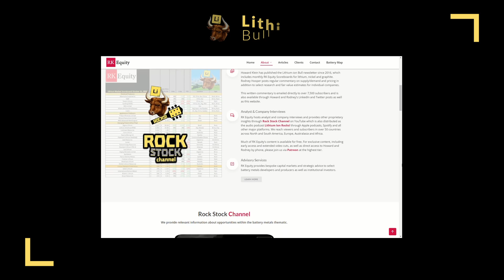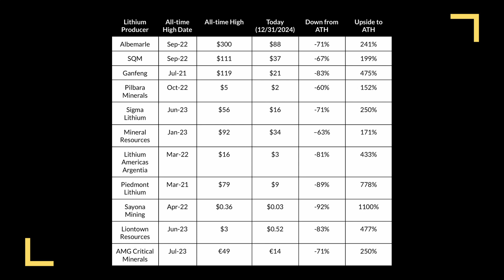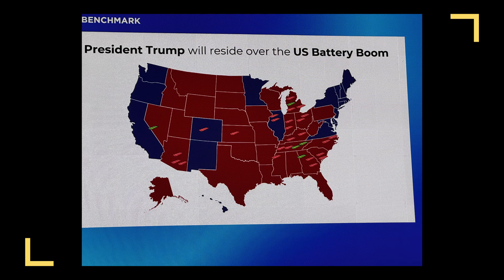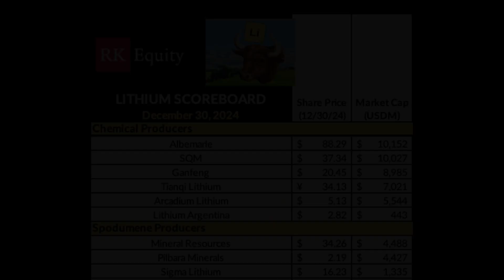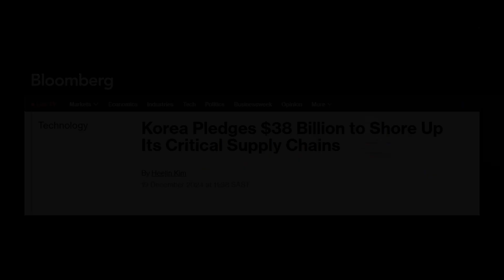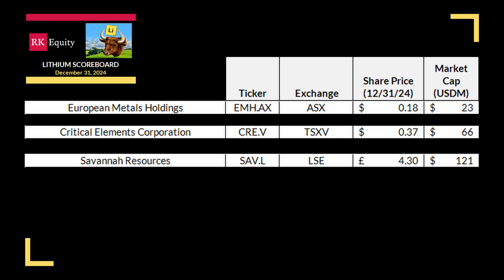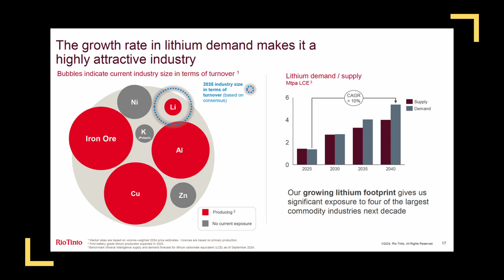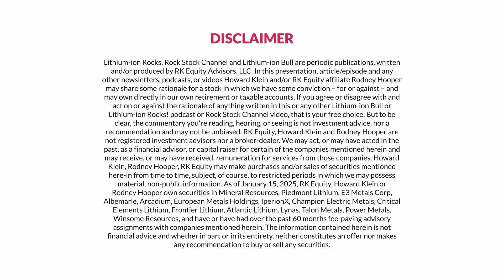My Lithium 2025 Outlook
CHAPTERS 📖
00:00 Introduction – The Future of Lithium Power
03:27 Lithium Demand Driven by AI and Energy Needs
05:19 China’s EV Dominance and U.S. Policy Challenges
06:00 Energy Storage Systems and Renewable Power Trends
07:22 U.S. EV Supply Chain and Domestic Production Growth
08:08 New Lithium Market Dynamics – Oligopsony Shift
09:09 Investing in Lithium – Booms, Busts, and Long-Term Demand
10:30 Government and Private Investments in Lithium Projects
11:39 Lithium Price Outlook and Equity Market Considerations
12:50 Emerging Projects – Brazil, Canada, and Africa
13:48 Unconventional Lithium Sources – Brines and DLE Technology
14:37 Rio Tinto's Lithium Vision
15:58 Tesla and North American Lithium Supply Chain
16:33 Final Outlook – Lithium’s Bright Future Beyond 2025

Links 🌍